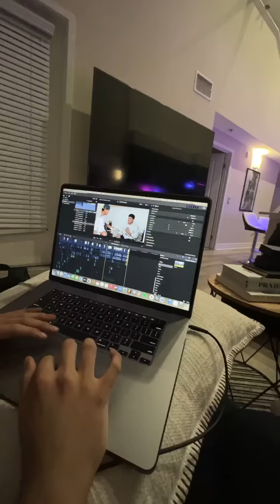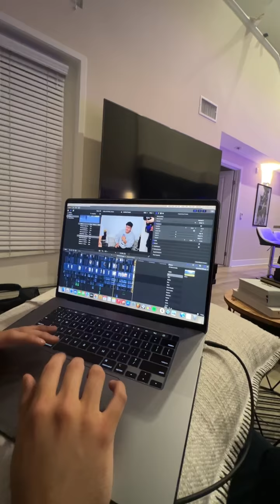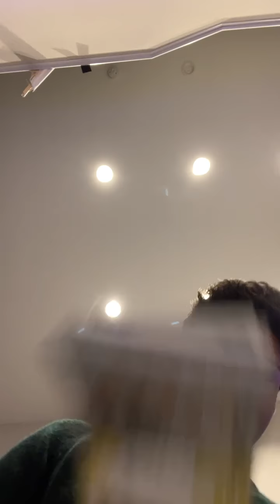Andrew Davila - Livestream (Instagram)